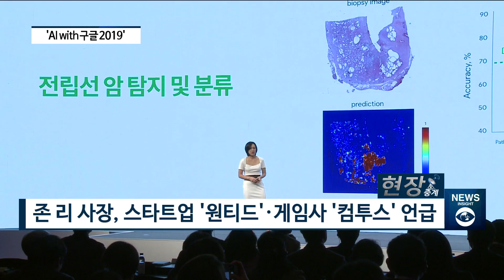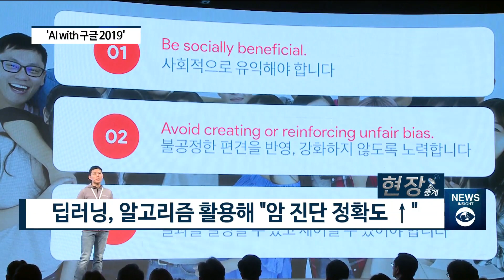[팍스경제TV][현장중계] 존 리 구글코리아 사장 "향후 5년간 5만명의 개발자 교육"